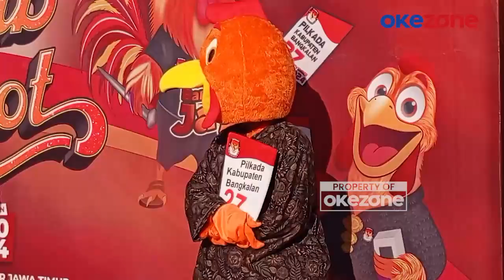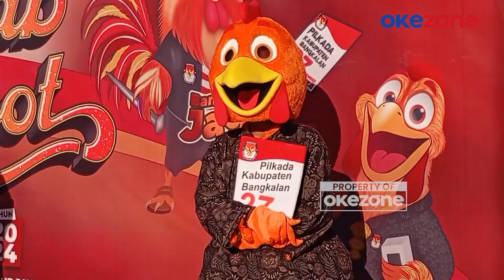Pilkada Bangkalan Terancam? Honor PPS dan PPK Belum Dibayar sejak Dilantik 3 Bulan Lalu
Jelang pemilihan kepala daerah (PilkadA) 2024, Panitia Pemungutan Suara (PPS) dan Panitia Pemilihan Kecamatan (PPK) Bangkalan justru bernasib pahit. Sejak dilantik 24 Mei lalu, mereka belum menerima honor sepeser pun.

Keluhan itu disampaikan oleh para PPS dan PPK saat prosesi Kirab Maskot Pilkada yang digelar oleh KPU Provinsi Jawa Timur di Stadion Gelora Bangkalan, Senin (12/8/2024).

Sebagai informasi, di Bangkalan, tercatat sebanyak 843 anggota PPS tersebar di 281 desa di Kabupaten Bangkalan. Sementara anggota PPK terdapat 90 orang yang tersebar di 18 kecamatan.

Menanggapi hal ini, Komisioner KPU Provinsi Jawa Timur, Miftahur Rozaq, menyatakan pihaknya baru mengetahui masalah ini dan akan segera melakukan konfirmasi kepada KPU Bangkalan. Ia menjelaskan bahwa honor PPK berasal dari anggaran Provinsi Jawa Timur yang sudah diserahkan ke KPU setempat sejak awal tahapan Pilkada pada bulan Mei lalu.

Sementara itu, Ketua KPU Bangkalan, Elmi Abbas, tidak memberikan respons sama sekali ketika dihubungi untuk dimintai keterangan.